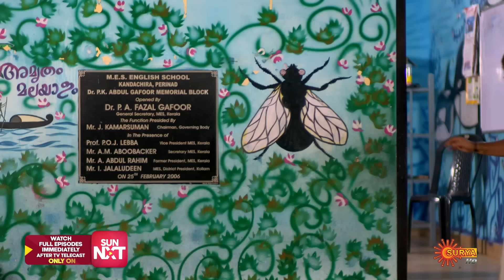Sundari - Best Scenes | 20 June 2024 | Surya TV Serial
Watch the Best Scenes of the Malayalam Serial Sundari that airs on Surya TV.